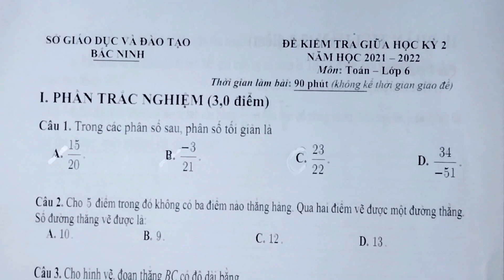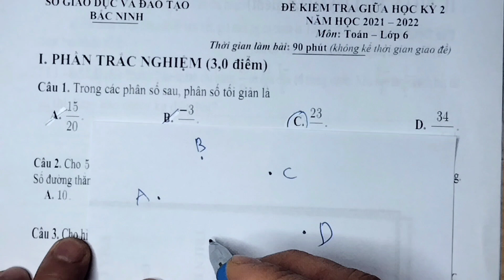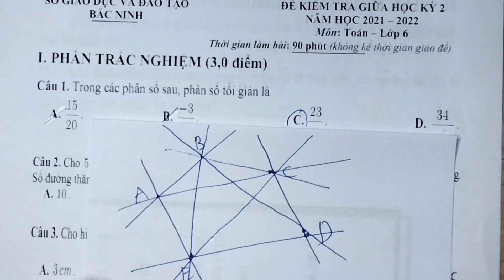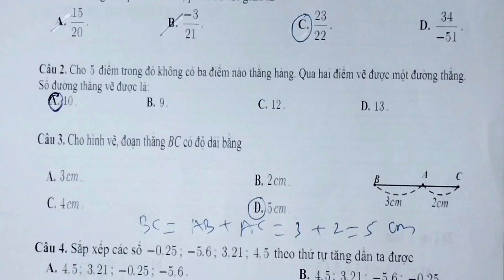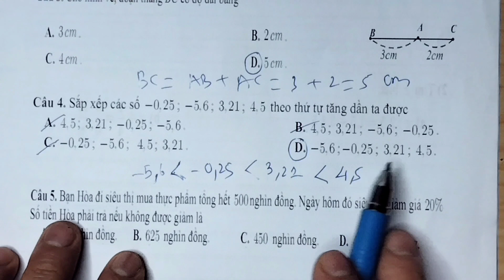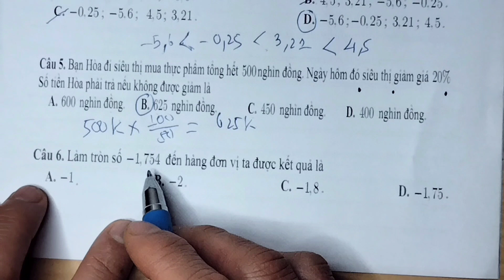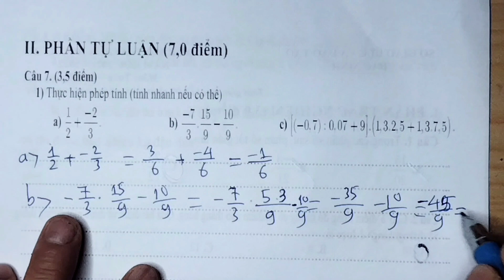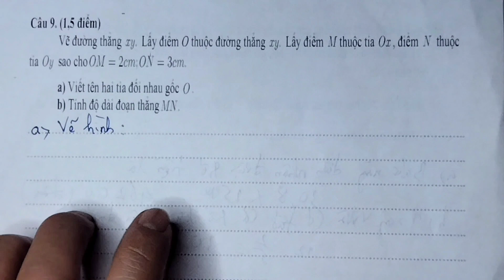TOÁN LỚP 6 | ĐỀ KIỂM TRA GIỮA KÌ 2 - NĂM 2023 | ĐỀ SỐ 13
TOÁN LỚP 6 | ĐỀ KIỂM TRA GIỮA KÌ 2 - NĂM 2023 | ĐỀ SỐ 13 | Thầy Nguyễn Thanh Sang